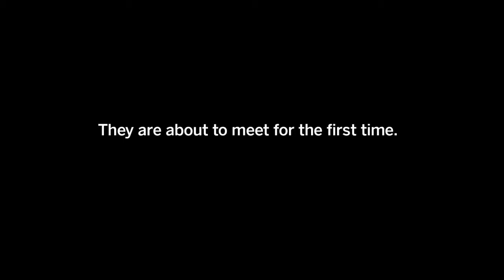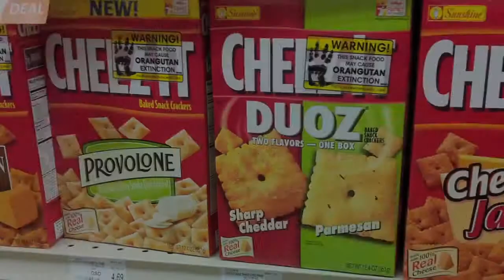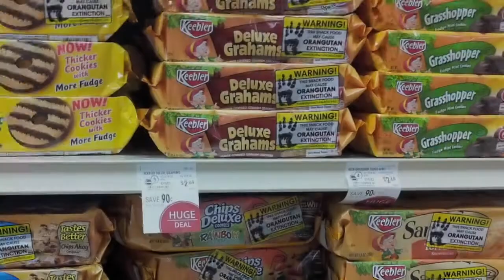une rencontre Un message A vous de décider